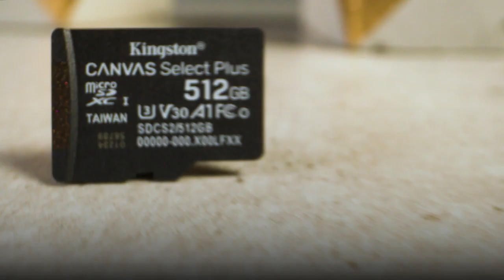Kingston Memory Card 128GB 32GB Micro SD TF 64GB 256GB MicroSD 100MB/S Speed Class 10 Flash Card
Specifications

SD TypemicroSDXC

ApplicationHigh Speed Read and Write,Mobile Phone,Tablet,Tachograph,Camera,Monitoring,Digital Devices,UAV,File Storage

Application Performance ClassA1

Video Speed ClassV10

UHS LevelU1

Class LevelC10

PackageYes

TypeTF / Micro SD Card

Brand NameKingston

CertificationCE

Type 1kingston micro sd card 32gb

Type 2tf card 64gb

Type 3128gb memory card for phone

Type 4flash card micro sd 256gb

Name 1Canvas Select Plus microSD

Capacity 1micro sd 512gb 256GB

Capacity 2micro sd 256gb micro sd card

Capacity 3256gb micro sd card microsd